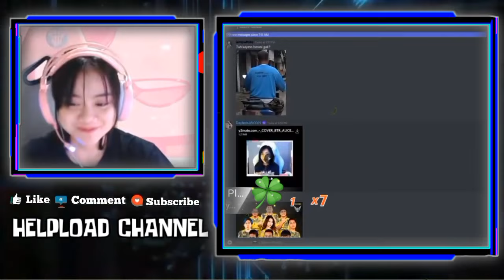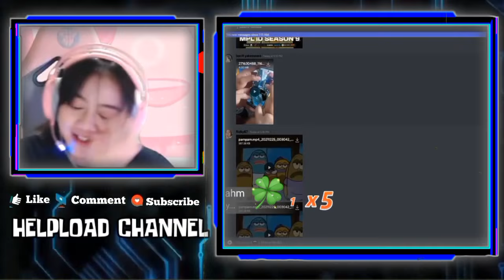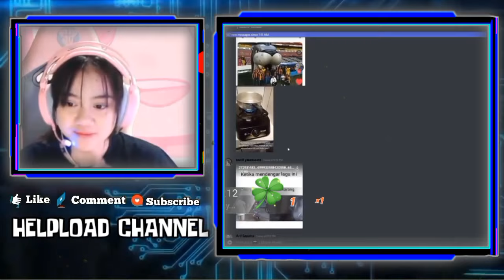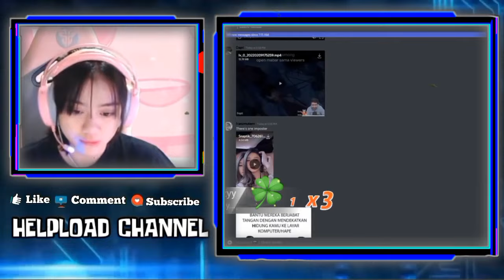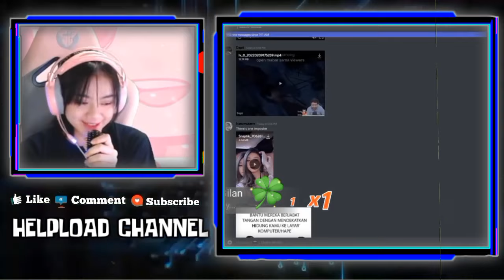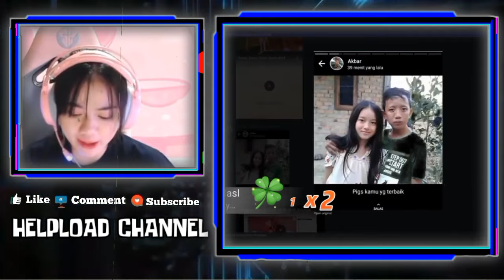KAYES Ngehalu Mau Ngeduain VIOR Pacaran Sama REKT - KAYES Kaget VIOR Jadi Roster Onic MPL Season 9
KAYES NGEHALU MAU NGEDUAIN VIOR PACARAN SAMA REKT
KAYES KAGET LIAT VIOR JADI ROSTER ONIC MPL SEASON 9
REAKSI KAYES LIAT MPL SEASON 9 AKAN DI ADAKAN DI BIOSKOP

•Thanks